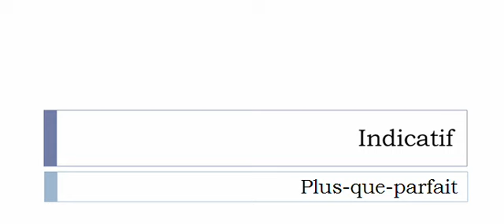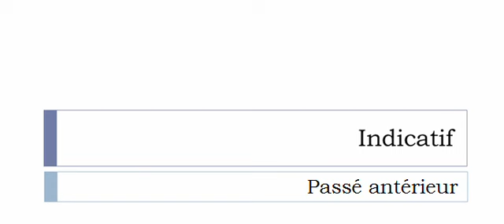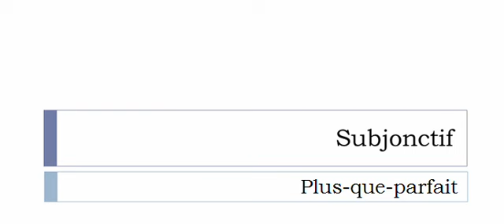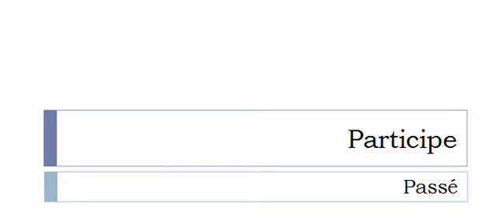الفعل الفرنسية = Punir